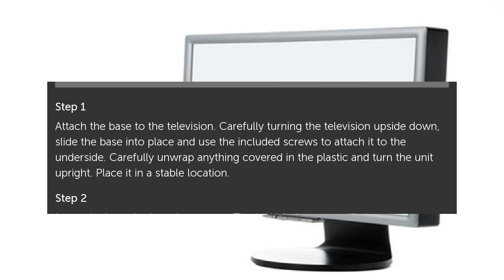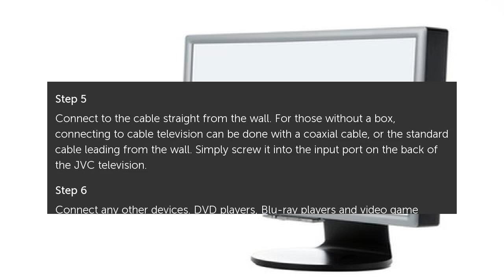How to Set Up a JVC Television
You've just purchased your new JVC television and need to know how to get it up and running. Depending on your television service and the devices you have, this could be done a. How to Set Up a JVC Television